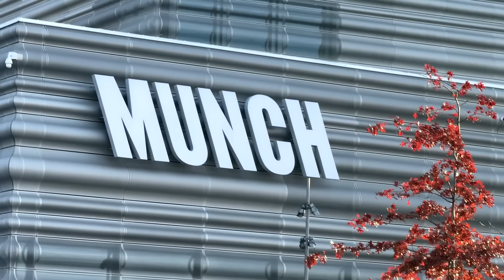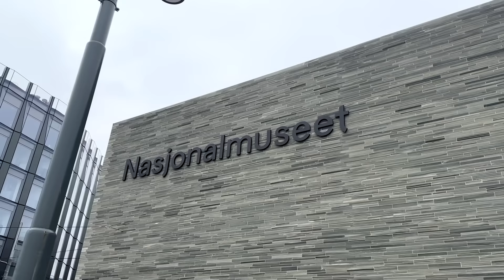Exploring Oslo's Top Museums for Art & Inspiration! - ARNE & CARLOS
Join us, Arne and Carlos, as we explore Oslo.  In this video, we'll take you on a tour of our favorite museums, filled with inspiration and creativity.

First up, we visit the iconic Munch Museum, home to the renowned works of artist Edvard Munch. Learn about the fascinating backstory behind this museum and why it's a must-visit destination in Oslo.

Next, we show you the architectural masterpiece of the National Museum, where art, architecture, and design converge in a stunning display. Discover masterpieces by Norwegian painters, royal garments, and even some pieces we created ourselves!

Finally, we explore the Astrup Fearnley Museum of Modern Art, featuring works by world-renowned artists like Damien Hirst and Jeff Koons. Designed by renowned architect Renzo Piano, this museum offers a unique experience in contemporary art.

Join us as we uncover the artistic treasures of Oslo's top museums! Consider becoming a member for exclusive content and live streams. 🖼️🏛️🎨

ARNE & CARLOS